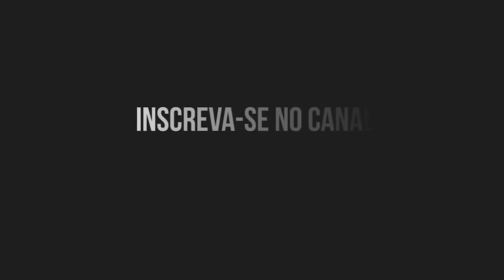🥋 Está faltando pilotos no Mundo? [Rafael Santos]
Neste vídeo o Tiozão fala sobre o mercado de pilotos no Mundo atualmente.

➡️ Brazilian Pilots Teaching For Free é um grupo criado no ano de 2018 pelo Comandante Rafael Santos e que reúne milhares de voluntários ao redor do mundo, todos com o objetivo comum de ajudar GRATUITAMENTE pilotos e profissionais de aviação que necessitem de orientação e treinamento na carreira junto à Aviação.

👍🏻 Temos uma PLAYLIST com todas as manobras elementares do Curso de Piloto Privado de Avião